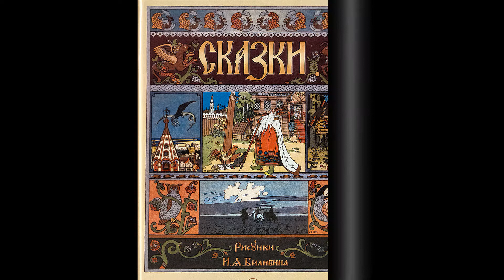Елена Демидова, воспитатель Школы № 236. Книга сказок